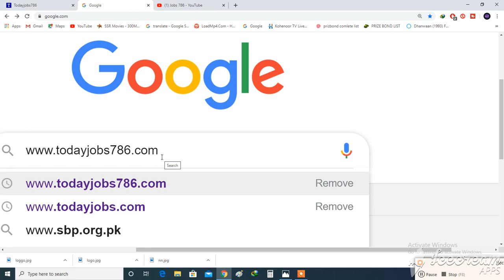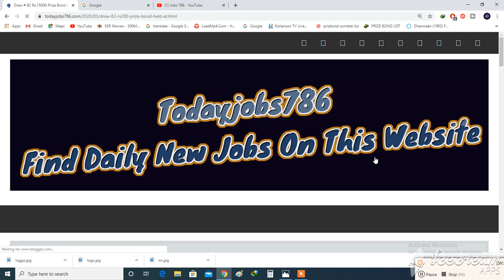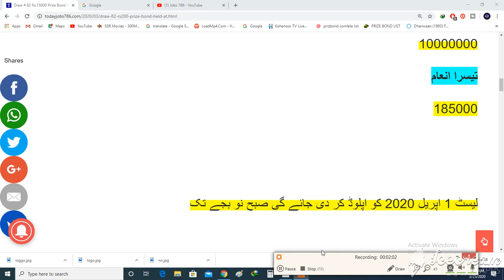Rs.15000 Prize Bond Held At Faisalabad On 01-April-2020 Results.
Website Link of this List